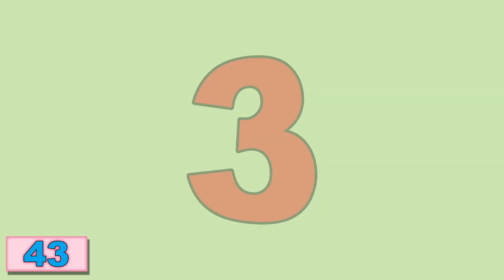Bouncing B Kids Song with Puppets | Puppet Party Kids Music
Come and bounce along with the letter B!

Bouncing B

Lyrics:

B-B-B
It’s a bouncing B
Bouncing for you and bouncing for me

Bam Bam Boom
Sing along with B

There’s so many words that start with B
If you want to find out just listen to me

A Basketball
Bounces with B

A Balloon
Bounces with B

Baby Big Mouth
Bounces with B

A Banana
Is so good to eat

B! b! B! b! B!

Everyone is invited to join our Puppet Party!

Join us for kid songs, nursery rhymes, and a whole lot more.  Our group of musicians and educators use original songs and classic nursery rhymes to explore topics like teamwork, healthy eating, exercise, empathy, compassion, diversity, perseverance, creativity, and a whole lot more.  Explore all of these things with our fun and wacky puppets that will get your kids singing, dancing, and learning!